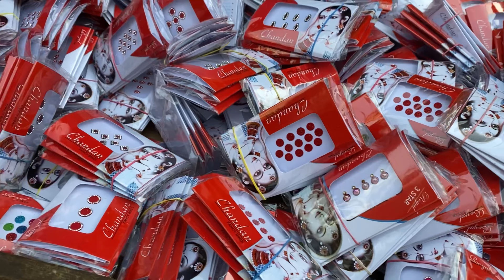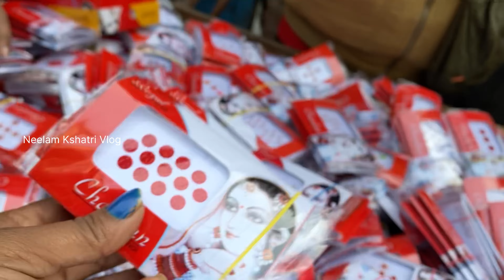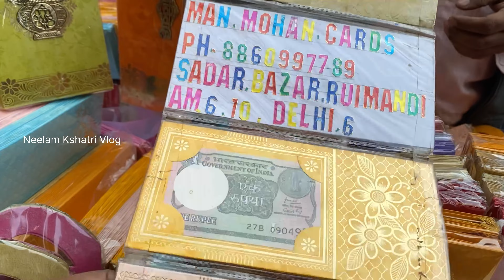गाहनो का बेस्ट कलेक्शन अपने को यंहि मिले गा!!Rui Mandi Sunday Sadar Bazar!!Sadar Market Delhi!!